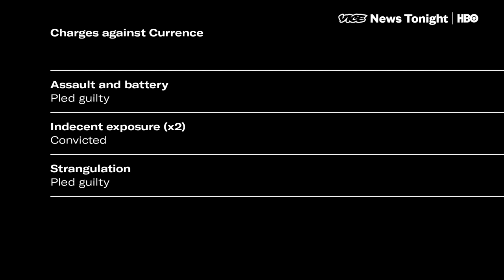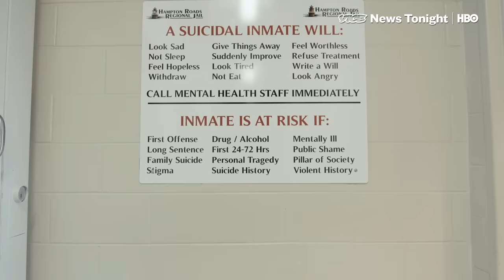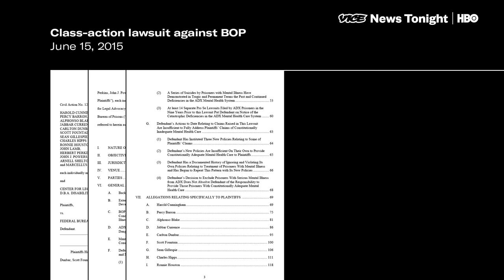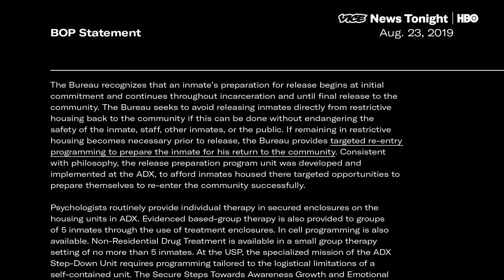What Happens To Inmates When They Leave The Most Intense Prison In America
The U.S. sends “the worst of the worst” to ADX Florence. This is what happens when they get out.